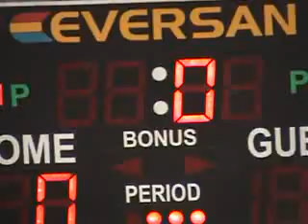MINI BASQUET GLORIA PICO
MINI BASQUET GLORIA PICO 09/05/2012